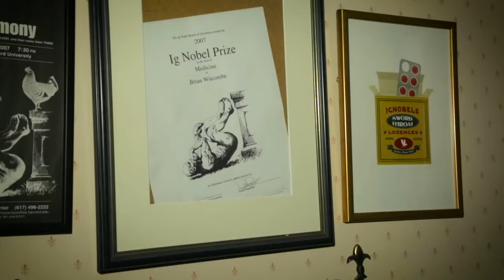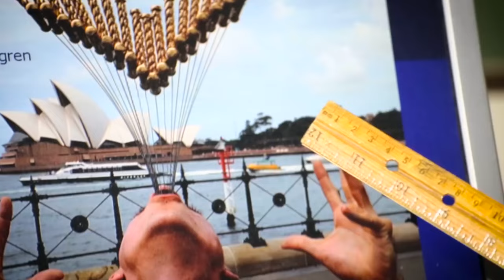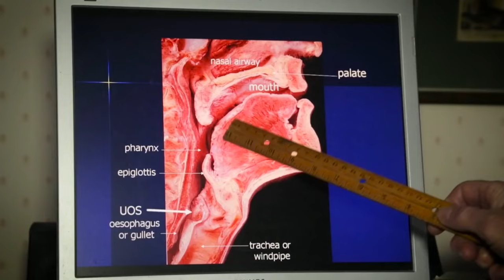Johnny Strange on Hayka 2.0 (Science 2.0) Sword swallowing documentary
Johnny Strange swallowing swords on the Russian TV show Hayka 2.0 (Science 2.0) for a documentary on Sword swallowing. Filmed at Ripley's Believe It Or Not! London.